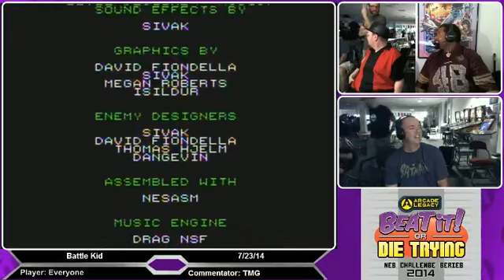Beat it or Die Trying: Episode 80 Part 7 - Battle Kid